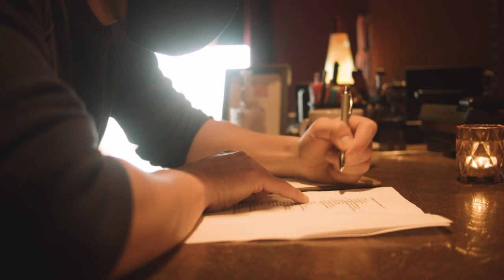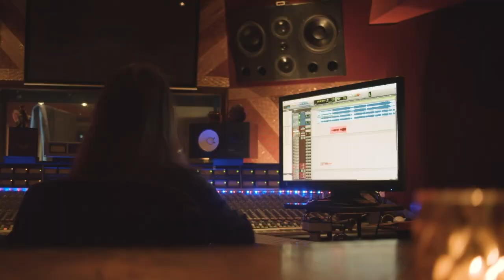The Story Behind JE SERAI POUR TOI / Ek wil vir jou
Marc Devigne | Je serai pour toi (Ek wil vir jou) | The Story

Listen to "Je serai pour toi / Ek wil vir jou"

Director: Anja Steyn

Artist: Marc Devigne

Musicians: Sean Butler (keyboard), Lumar Kirstein (guitar), Dmytro Lysko (violin), Anna Bura (violin), Roman Zharkovskyy, Dmytro Nikolayev (cello)

Dancers: Victor Vechtomov, Alexandra Strizhneva

Studio Engineer: Spencer Sunshine / Orange Lounge Studio

Special thanks: To Douw Steyn and all the international artists that shared their message of iwannabethereforyou